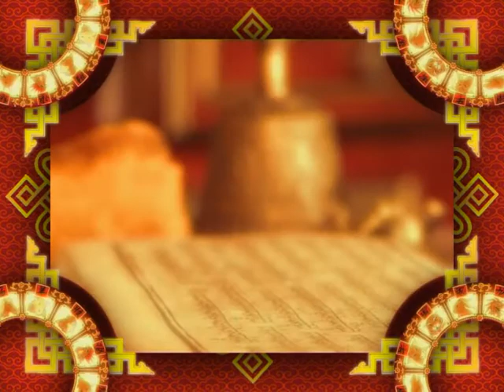Зурхай 9 февраля